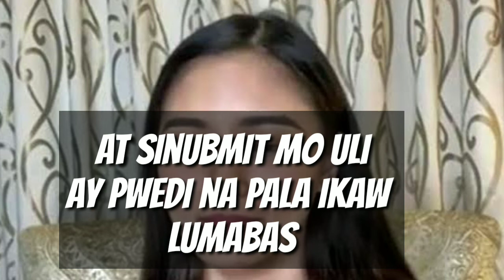Kim chiu Bawal lumabaw Sa classroom may batas song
Very nice song ever of kim chiu ..